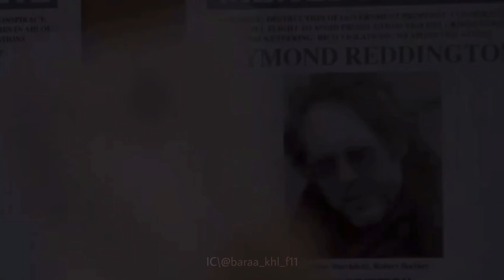Raymond Reddington/ Do or DIE the Blacklist